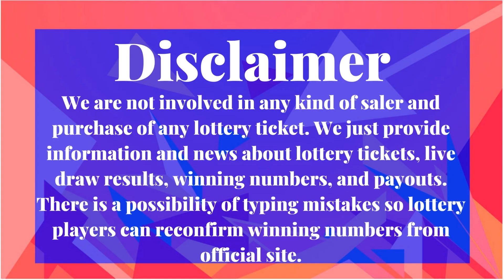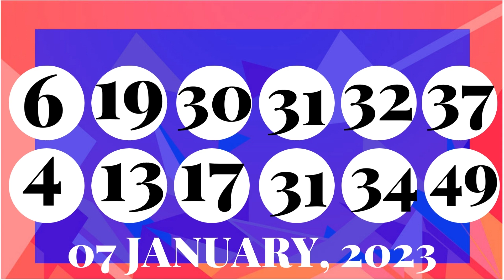Colorado Evening Lottery Live Results - Pick 3 - Cash 5 - Colorado Lotto - Mega Millions - Powerball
Today January 07, 2023, Find here uploaded Colorado Lottery Results, Top payouts, and winning numbers for today and past 30 days in this video. These Colorado Lotteries are drawn at day, midday, and morning timings.

The Colorado Lottery live draw results are released in Midday at 01:30 p.m., MT. by The Colorado Lottery Commission.
Find in this post Pick 3 Midday, Pick 3 Evening, Cash 5, Colorado Lotto+, Lucky For Life, Powerball, and Mega Millions live drawing lottery results, jackpot prizes and winning numbers for today January 07, 2023, past 30 days.

Important Note: For getting Quick and fast Colorado Midday lottery live draw results, winning numbers, payouts, and news.